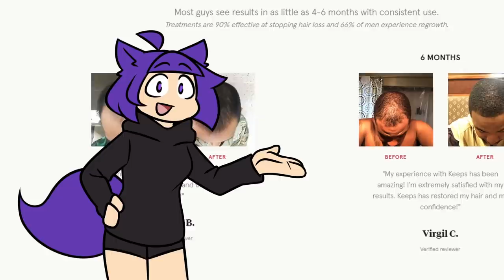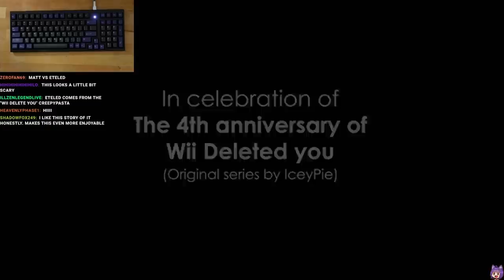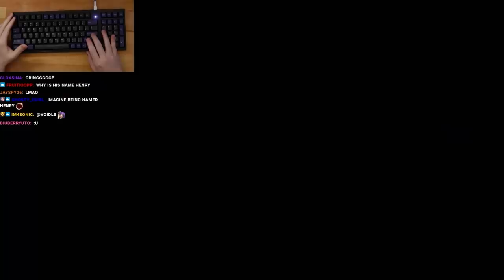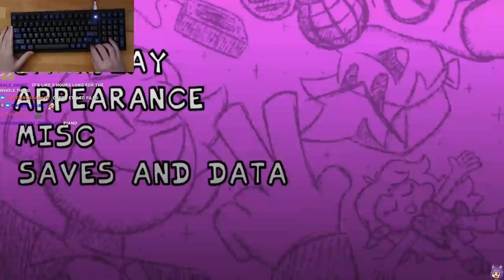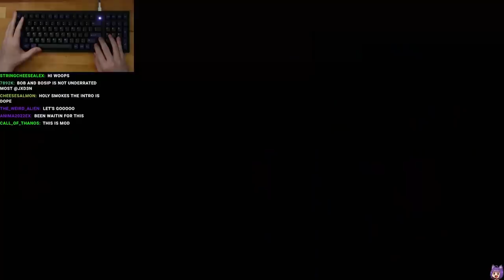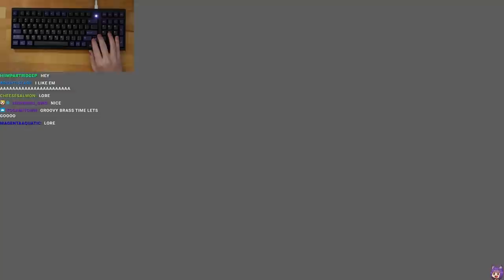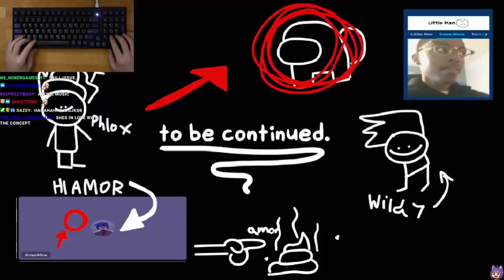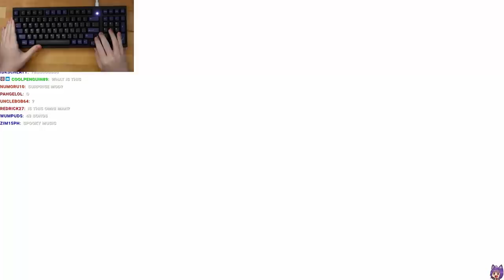Rhythm Game Veteran vs. Eteled, Bob & Bosip & more! (Friday Night Funkin' Mods)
Click ▼

00:00 - Intro
03:30 - Vs Ace
18:54 - Vs. eteled
40:25 - Vs Void
49:55 - VS. Bob & Bosip
01:40:53 - Vs Hank...?